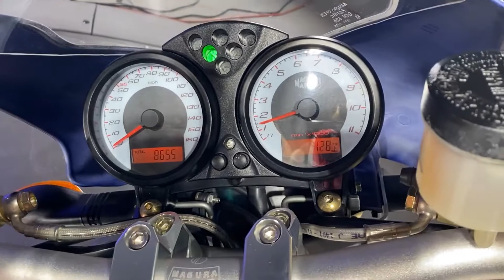2004 Ducati Monster S4R